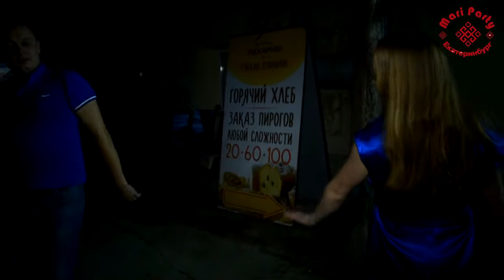Мари пати Екатеринбург 28 07 2017 dj Botsman